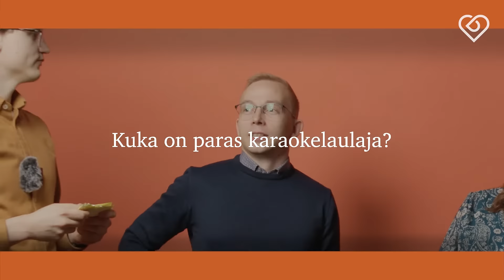Arvaa kuka? 👀 Tilkkari edition ⎪PwC työpaikkana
Mistä tunnistaa hyvän työporukan? Kuka kertoo huonoimmat vitsit? Kuka on paras karaokelaulaja?

Katso videolta, mitä PwC:n tilintarkastajat vastasivat kysymyksiin ja hae mukaan tiimiin